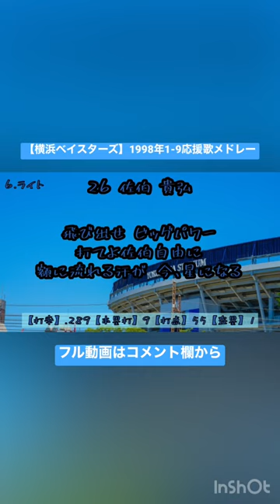【横浜ベイスターズ】駒田徳広